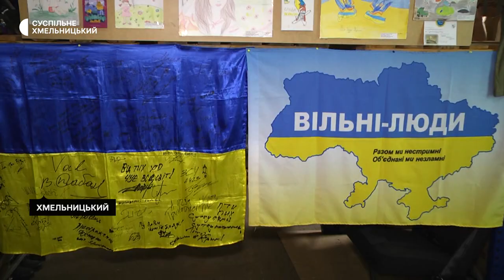Хмельницькі волонтери возили гуманітарну допомогу на Херсонщину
Возили гуманітарну допомогу і відкачували місцевим воду з помешкань. Хмельницький волонтер Валерій Чабан разом із командою повернувся  з Херсонщини. Туди, розповів, возили людям їжу, воду та допомагали на місці. З волонтером спілкувалася команда Суспільного.